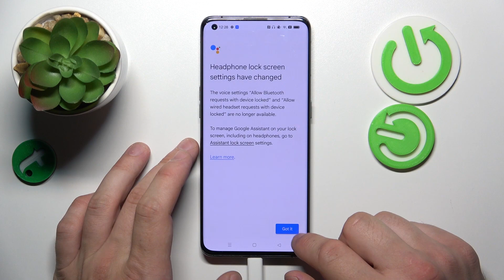How to Connect Headphones with OPPO Find X3 Pro?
Learn more about OPPO Find X3 Pro
Would you like to know how to connect the headphones to OPPO Find X3 Pro? More and more manufacturers are not including accessories with their smartphones anymore, even such basics as chargers. Watch our video guide to learn how to connect headphones to the OPPO Find X3 Pro and our Specialist will show you how to do it in a few easy steps. For more tips on how to get the most out of your OPPO Find X3 Pro, check out HardReset.info's YouTube channel.

Does OPPO Find X3 Pro Include a Headphones Jack?
Is there a headphone jack on OPPO Find X3 Pro?
What Accessories Does the OPPO Find X3 Pro Have?
What Accessories Come in the Set of the OPPO Find X3 Pro Box?